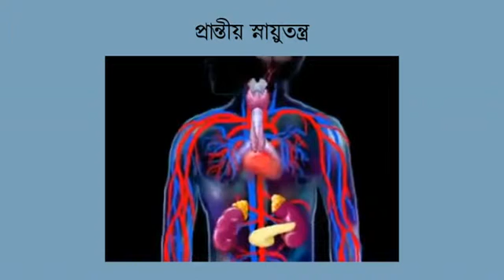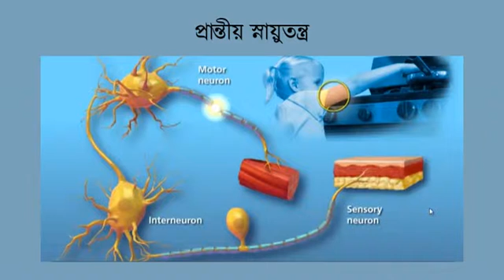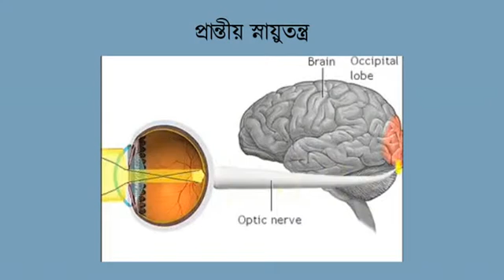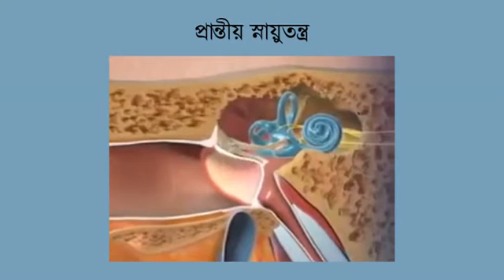bio unit 10 less 11 Prantio snayiotontro Peripheral nervous system